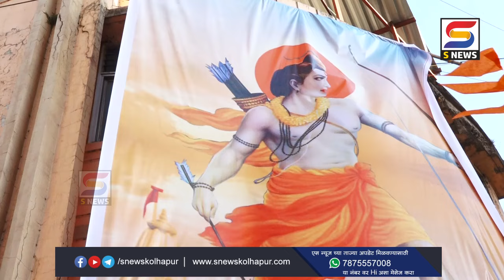रंकाळवेस परिसरात पार पडलं सामूहिक रामरक्षास्तोत्र पठण